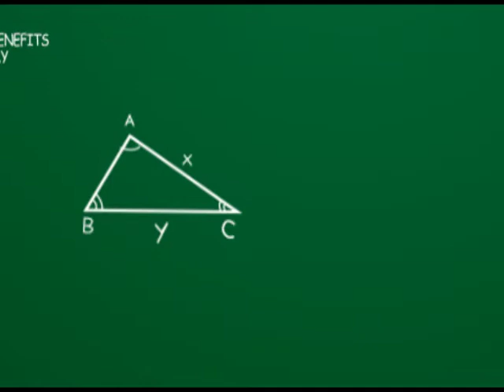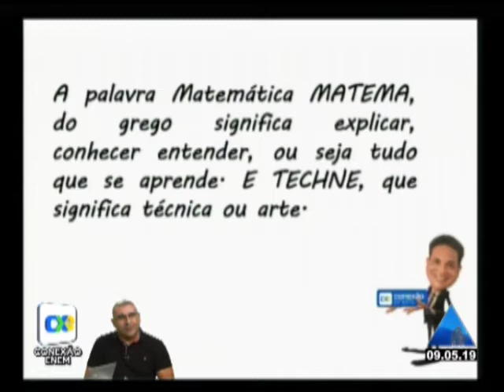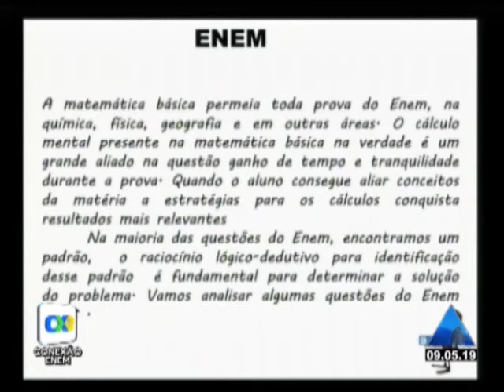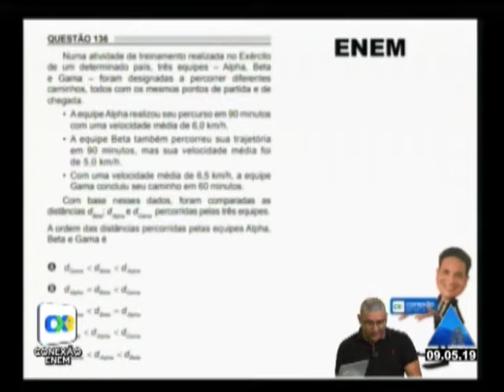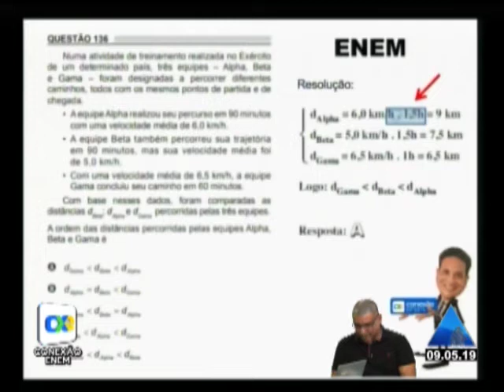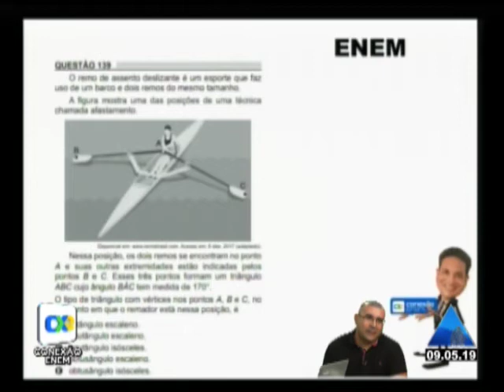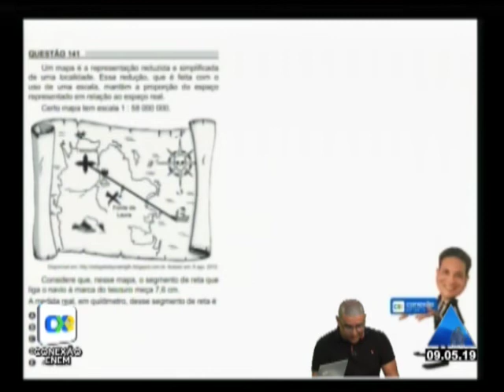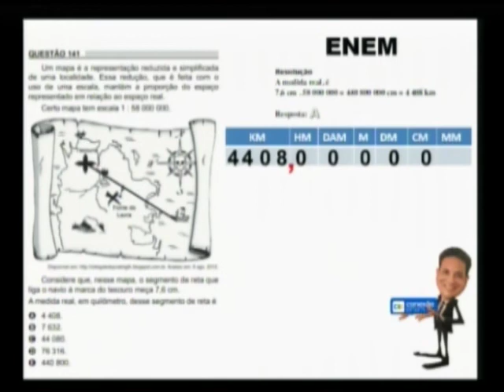CONEXÃO ENEM Nº 08 - 09/05/2019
Programa Conexão ENEM
Apresentação: Professor João Maria

Convidado:
Rubem Uchôa (Matemática)